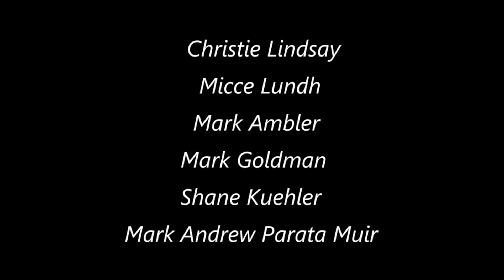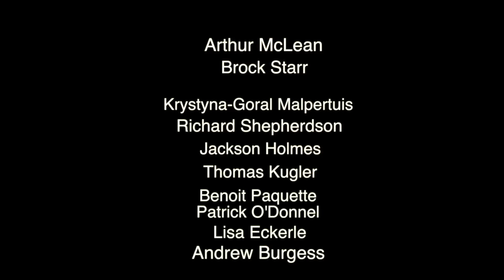14 inch High Definition Close Up's Of The Colorful Lunar Surface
The surface of the moon is very colourful. today we go and look at areas that are very bright and white reflective blurs. We will look at the real colorful objects and surface terrain.